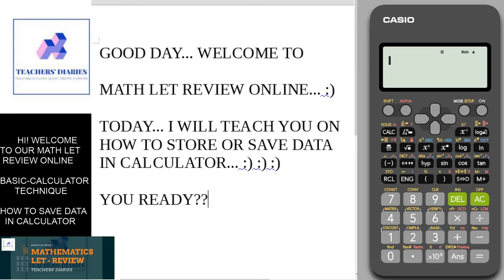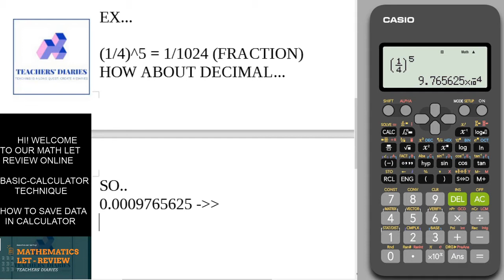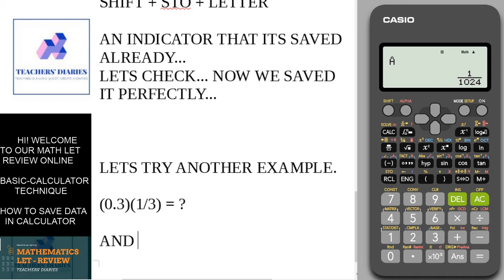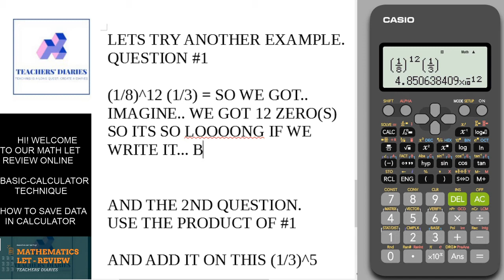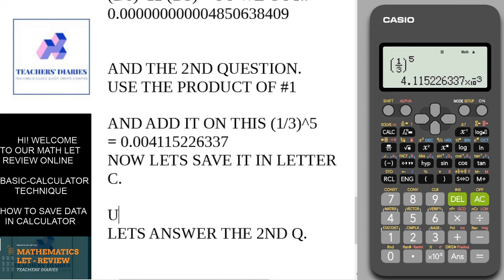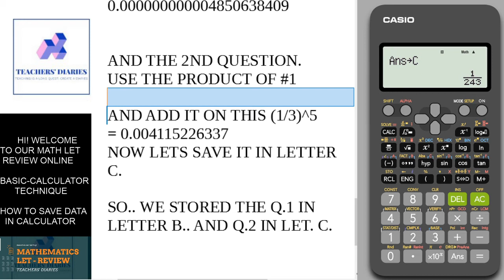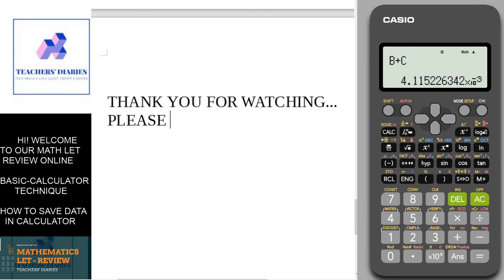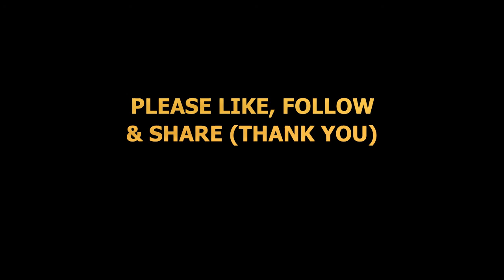HOW TO SAVE DATA IN CALCULATOR?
SAVING OR STORING DATA IN CALCULATOR.. PLEASE LIKE OUR CHANNEL...
YOU MAY ALSO CHECK OUR FACEBOOK PAGE..